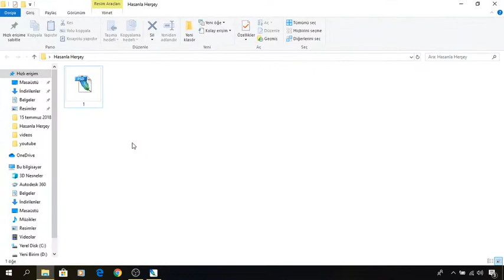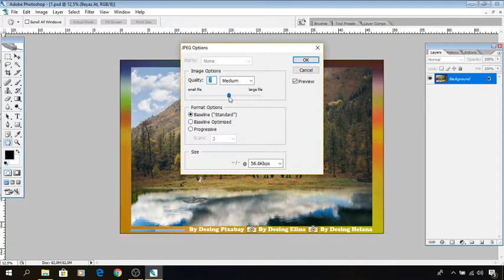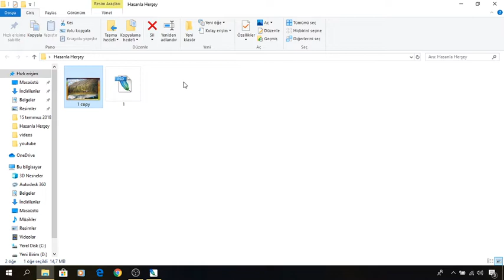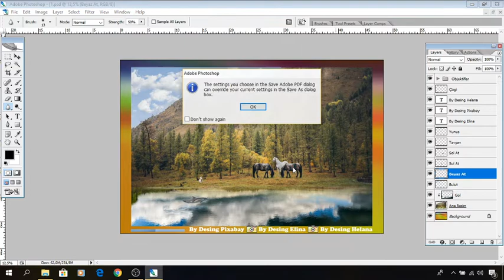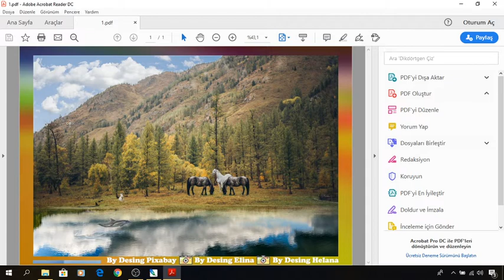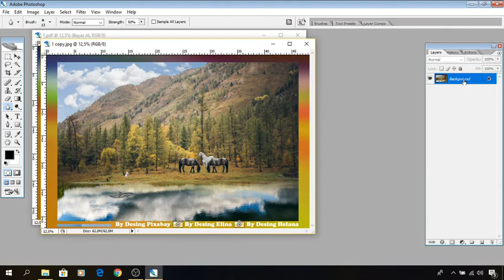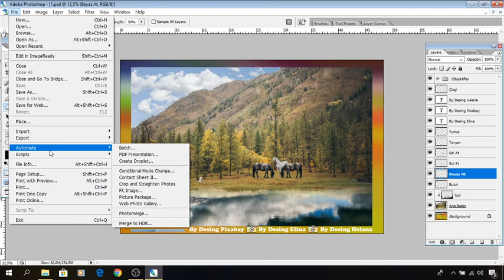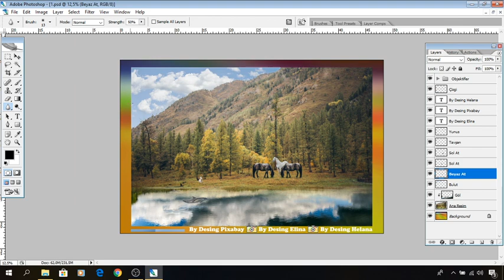Photoshop Dersleri / 7 - Kaydetme/Paylaşım & Layerler Arası Geçiş.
(videoyu atlamadan izleyin, aralarda güzel kısa yolları mevcuttur.) Photoshop 7. dersimizde; Yapılan çalışmamızı kaydetmeyi ve layerlar arası geçişin kısa yollarını paylaştık. İyi seyirler.